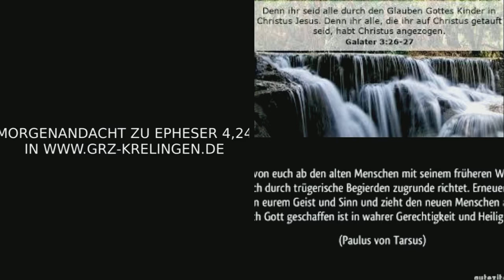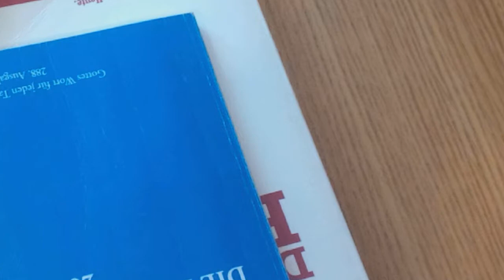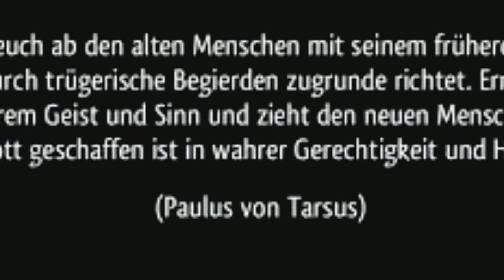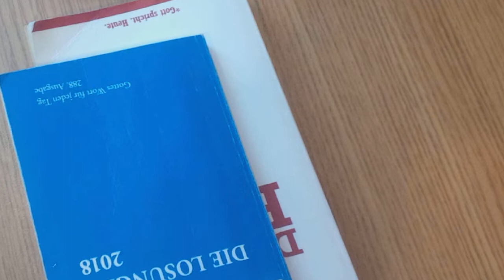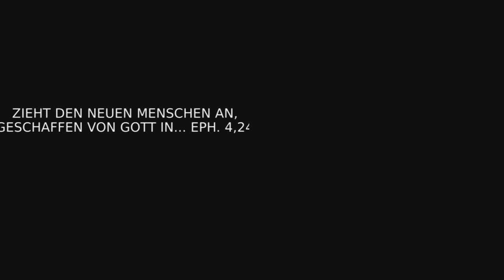Zieht den neuen Menschen an Eph. 4,24